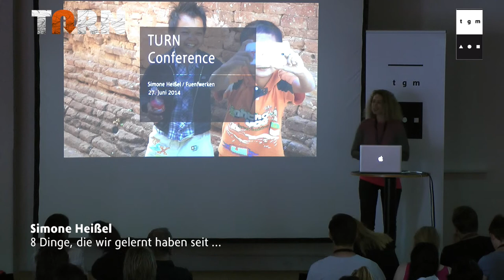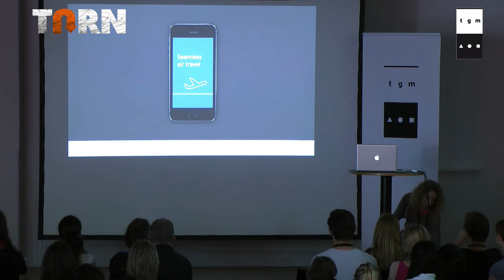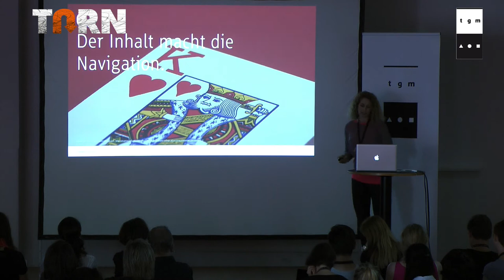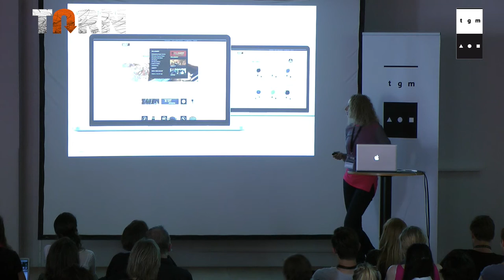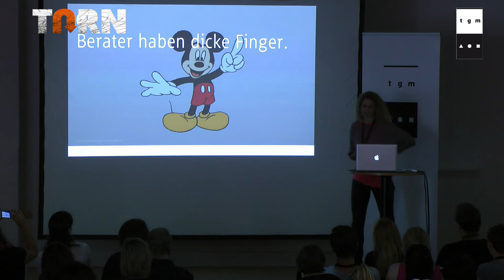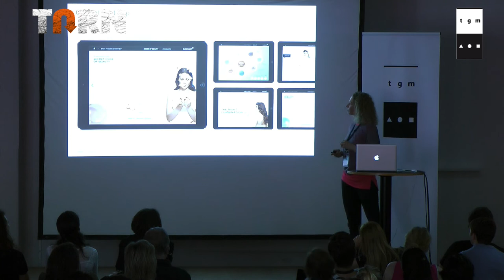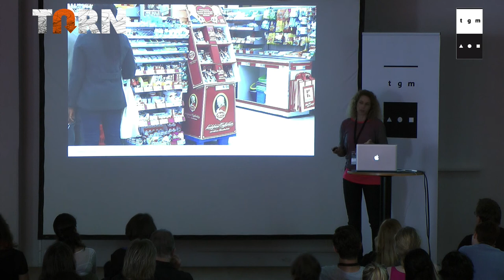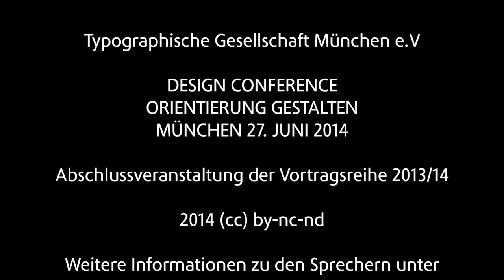Simone Heißel -- 8 Dinge, die wir gelernt haben seit ...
Simone Heißel verantwortet in ihrer Tätigkeit als Design Direktorin bei Fuenfwerken  Projekte der digitalen Markenführung. Von der strategischen Planung bis hin zur Ausformulierung von Interfaces gestaltet sie mit agilen Teams und viel Liebe zum Detail digitale Markenidentitäten.
Im Spannungsfeld zwischen Benutzererwartungen und strategischen Kommunikationszielen des Absenders interessiert sie immer wieder, wie sich eine optimale Balance erreichen lässt. Durch flexible Gestaltungs- und Interaktionskonzepte sorgt sie für Berührungspunkte, die für beide Seiten einen Mehrwert schaffen.
Sie entwickelte digitale Markenidentität des Grillherstellers Weber Stephen, Touchtable- und Tablet-Apps für Clariant und die Deutsche Vermögensberatung.
Von 2007 bis 2010 lehrte Simone Heißel Interaction Design an der Fachhochschule Mainz im Studiengang Zeitbasierte Medien und hält Gastvorträge unter anderem an der UdK und MHMK Berlin. Sie studierte Kommunikationsdesign an der Fachhochschule Wiesbaden.